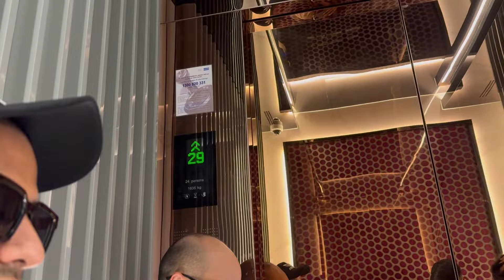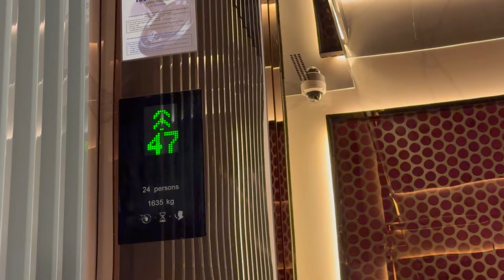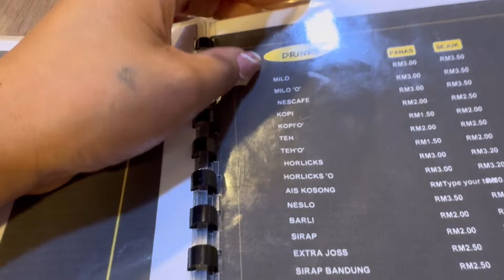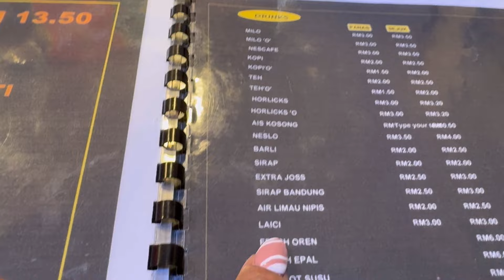Best Hotel & Rooftop || Swimming Pool with Petronas Tower Twin Tower & KL Tower View